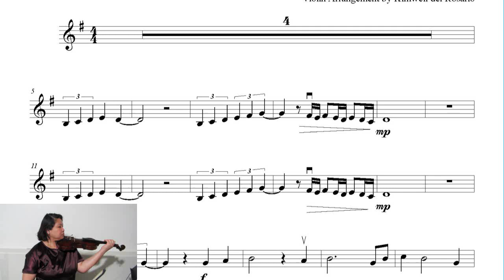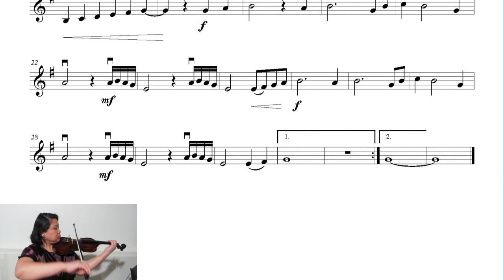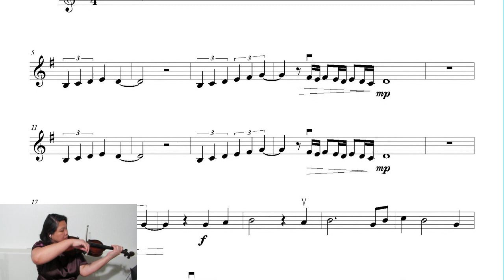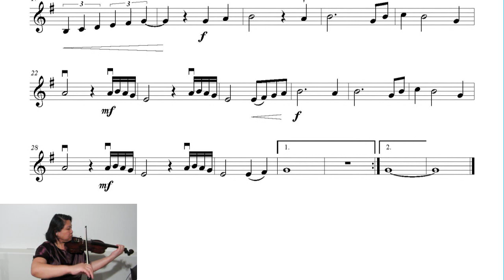PU05303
Fingerobics - Fun Pieces - Agnus Dei. Key Of G Major. Progressive.